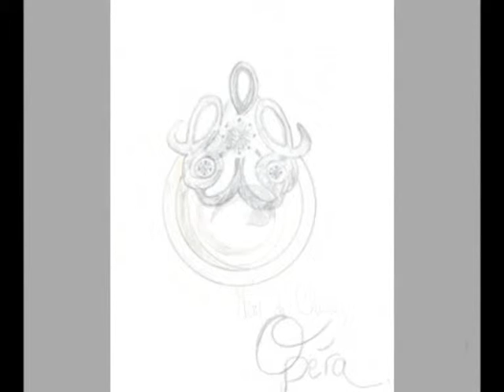Haute Joaillerie - Princesse Diamantina..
Pour tout demande de renseignement
Princesse Diamantina